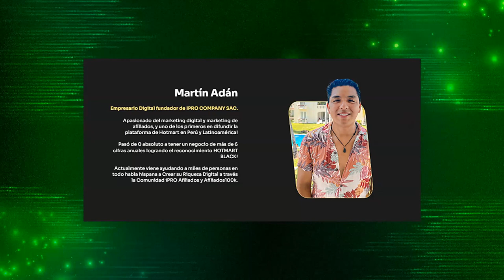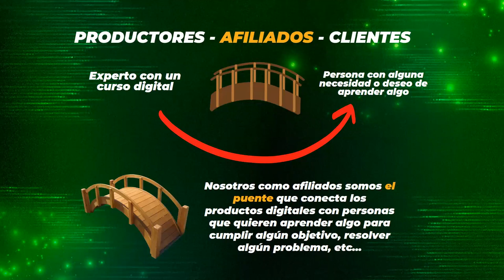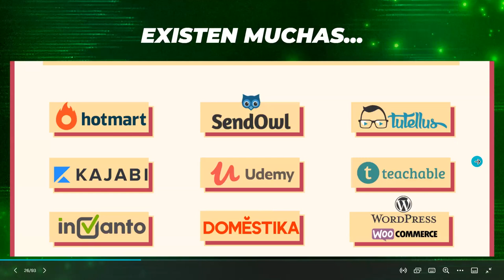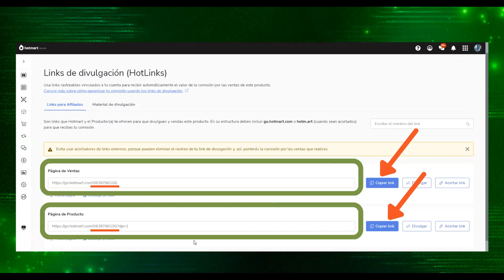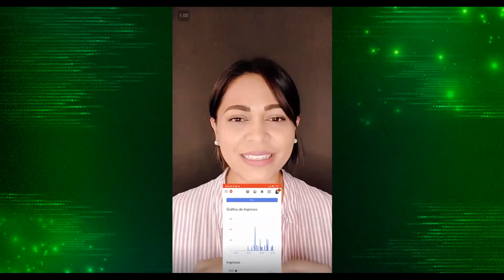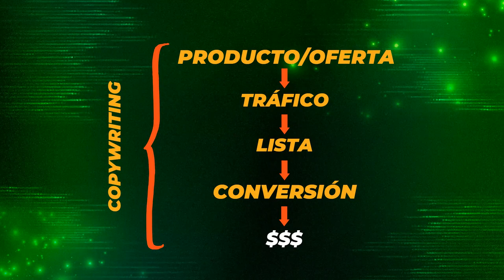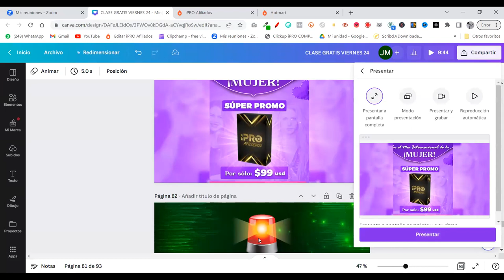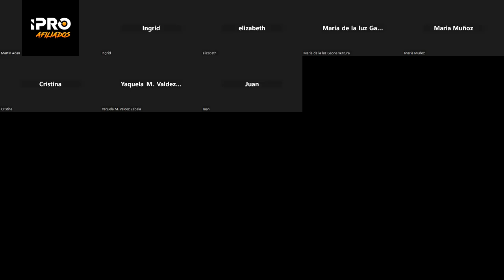Gana 100 dólares diarios vendiendo productos digitales con Hotmart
✅ Síguenos para más contenido de valor 👇🔥